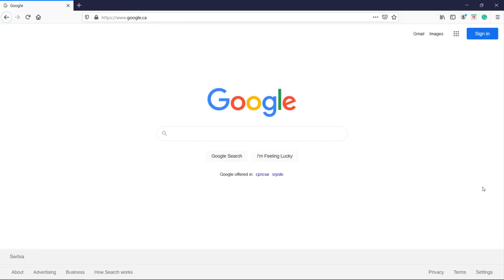How to Install Signal App For Windows 10 Laptop (2022)